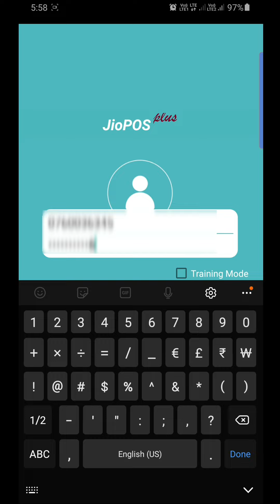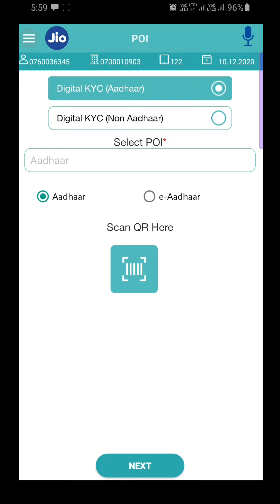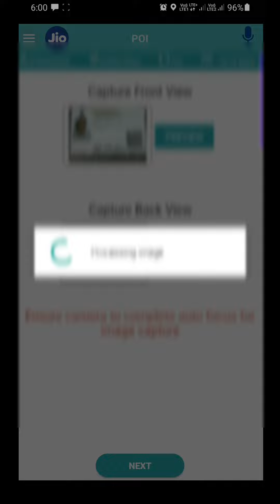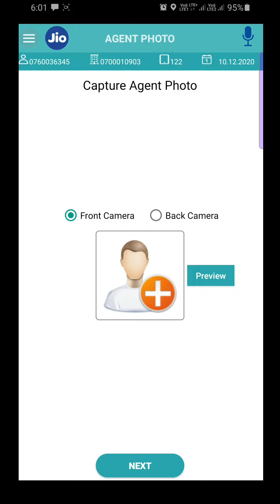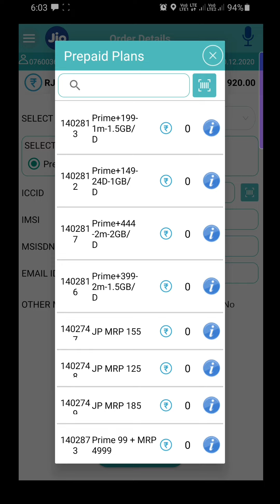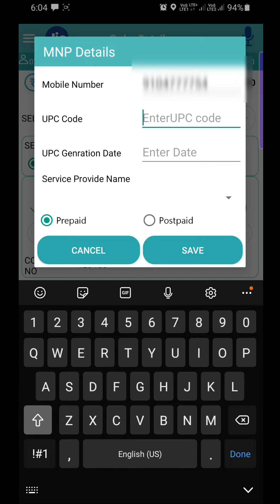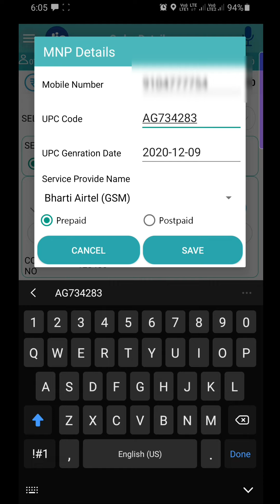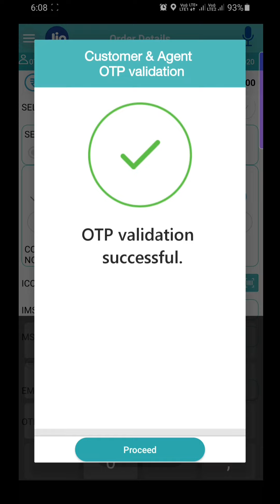Airtel to Jio MNP(mobile number portability) kaise kre?